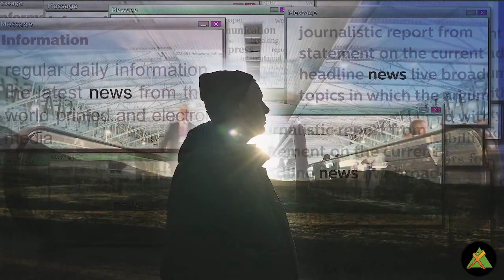Advent 2 "PEACE" B (1:57)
Advent Video for Dec 10, 2023